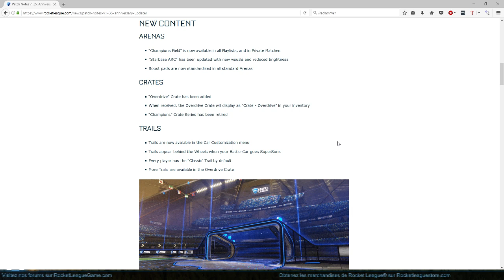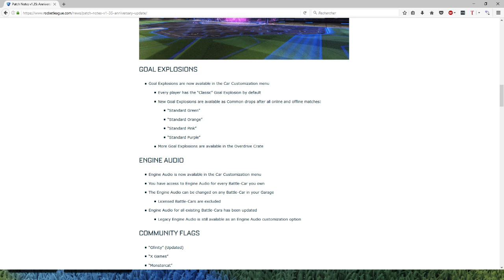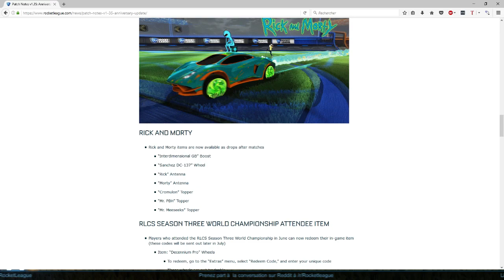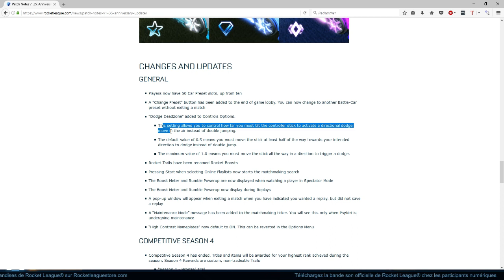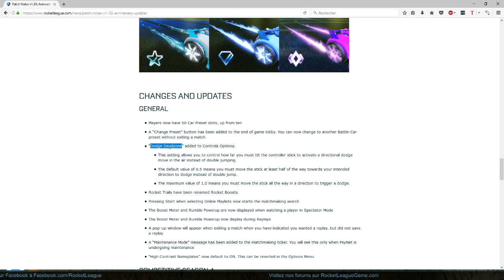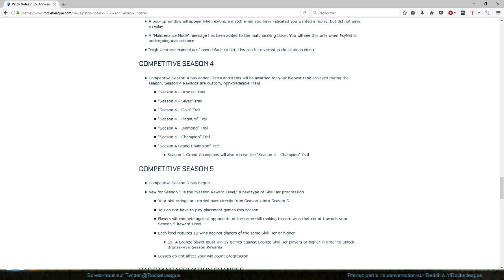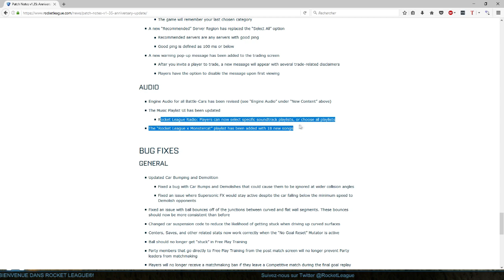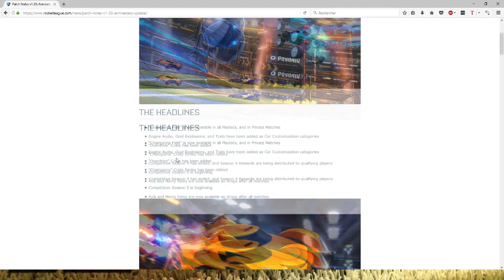ROCKET LEAGUE FR | TOUT SUR LA MAJ 2e ANNIVERSAIRE V1.35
Hello mes apaches, énormément de changement pour cette mise à jour !! La plus grosse sur RL jusqu'à présent. Et très certainement la meilleur MAJ d'après moi :)

Bon visionnage ^^

Musique outro : Will Smith - Fresh Prince Of Bel Air (Le Boeuf Remix)
Musique intro   : Daft Punk - Random Access Memories (Vanderway Remix)